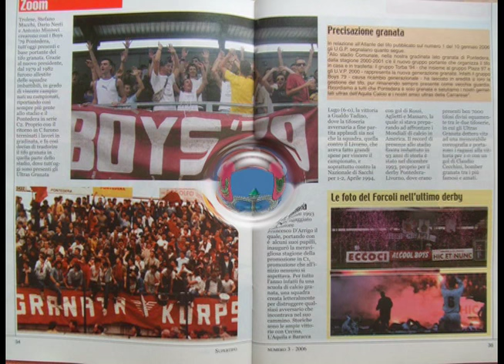Inno al Pontedera - Riccardo Bartolotti